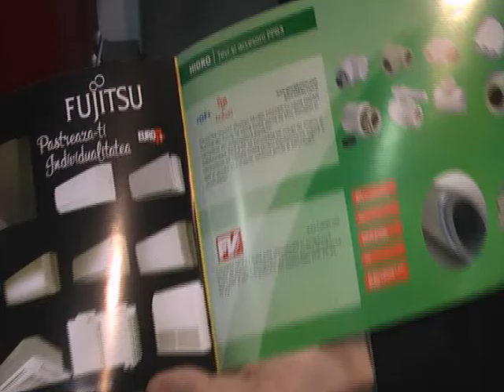Tresmus Grup la Moldova Eco Energetica 2016